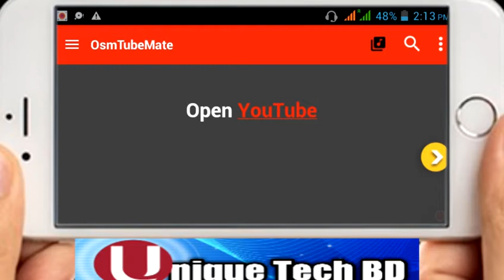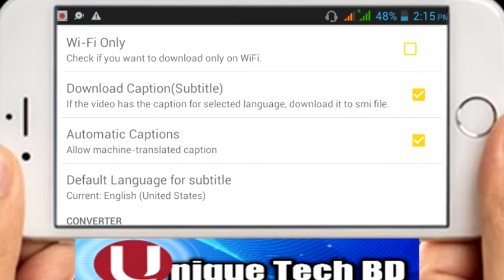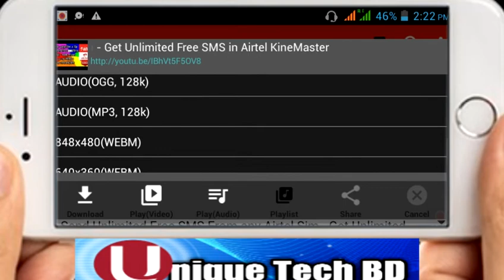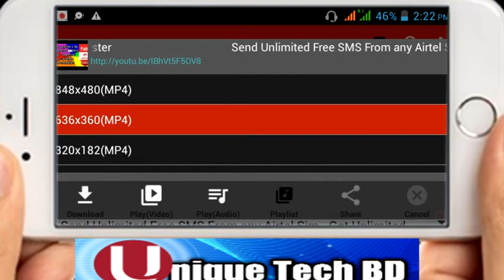How to Download Youtube HD Video - Best Youtube Video Downloader App for Android KM